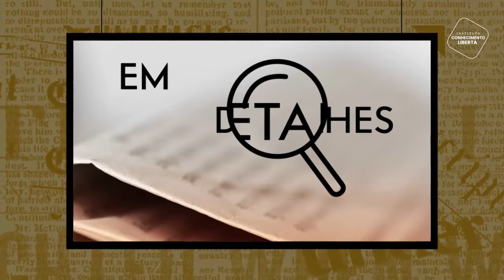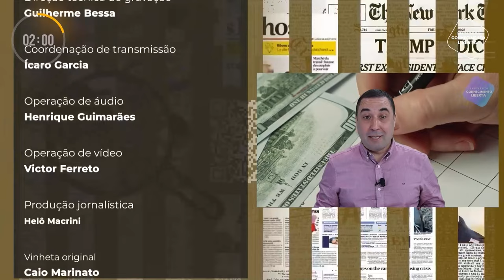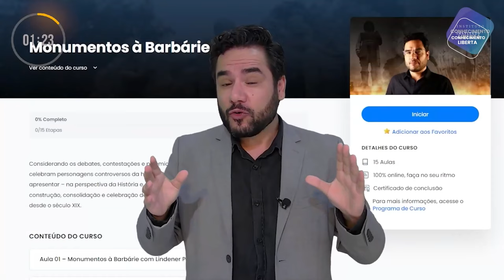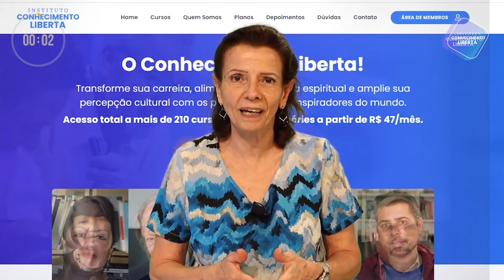EM DETALHES - 04/10/23 - CRIADORA DE PODCAST SOBRE IMPEACHMENT DE COLLOR REVELA BASTIDORES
Em 1992 a revista Veja publicou uma entrevista com Pedro Collor, irmão de Fernando Collor, o que resultou na queda do ex-presidente. Na entrevista, Pedro revela um enorme esquema de corrupção.

A jornalista e apresentadora do podcast Collor versus Collor Evelin Argenta revela os bastidores do primeiro impeachment depois da redemocratização, e comenta sobre a ascensão e queda de Fernando Collor.